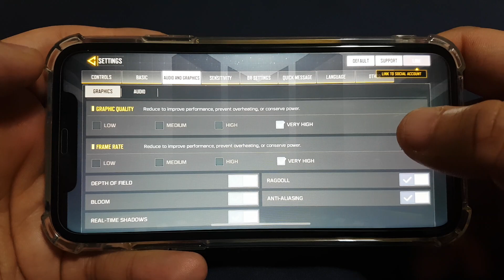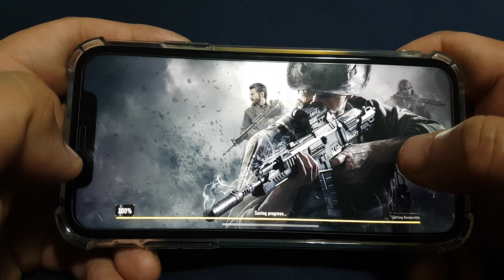Playing Call Of Duty Mobile on IPhone 11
Testing call of duty mobile on my iphone 11.